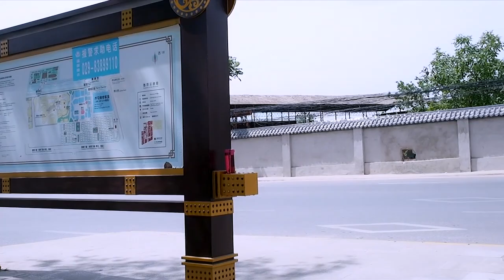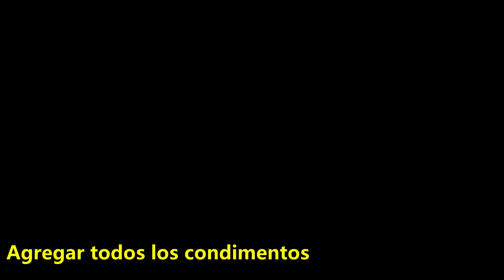En China: Receta "Xian Bing" / conociendo a mi paisana! VLOG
Hola!

Les traemos un video nuevo  esperamos que les guste!

Quieres enviarnos una carta?
(copia e imprimelo tal cual esta)

Ana
address: Daiwang Road, Lintong District, Xi'an City
(西安市临潼区代王街道)
Zip/postal code:710611
city: Xi'an(西安)
country:China(中国)